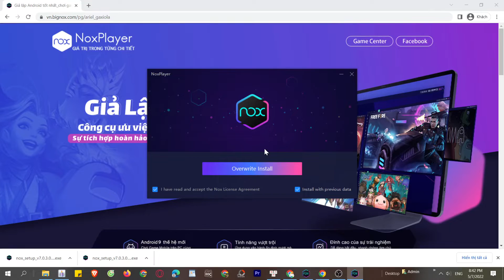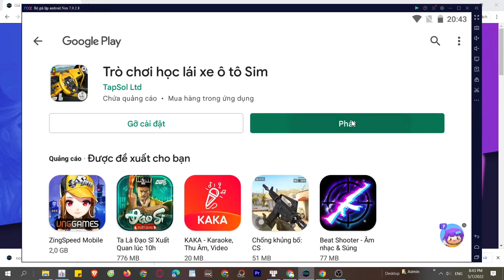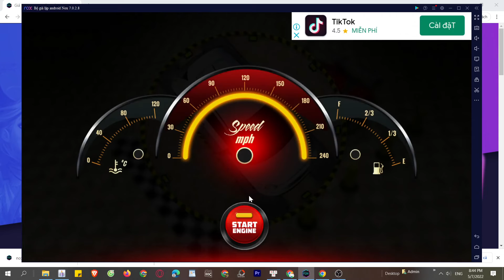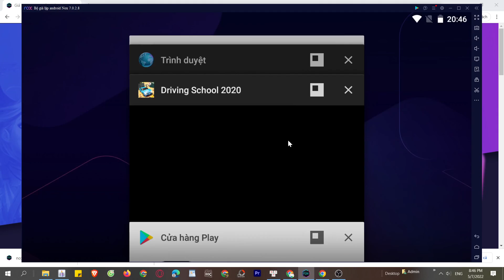Cách tải Trò chơi học lái xe ô tô Sim trên Máy tính, Laptop Windows tốt nhất 2024 2024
Link tải nè 😘 Trò chơi học lái xe ô tô Sim cho PC Với phần mềm giả lập, bạn có thể chơi trên laptop/ PC windows dễ dàng

00:00 giới thiệu xxx
00:45 Tải giả lập cho xxx
01:25 cài đặt giả lập
1:45 mở giả lập
2:08 tìm kiếm xxx
02:41 tải xxx PC
03:44 mở và bắt đầu chơi Trò chơi học lái xe ô tô Sim PC